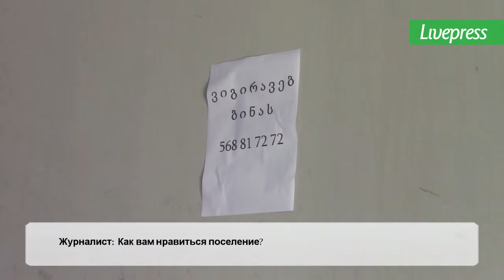Дом в новом районе